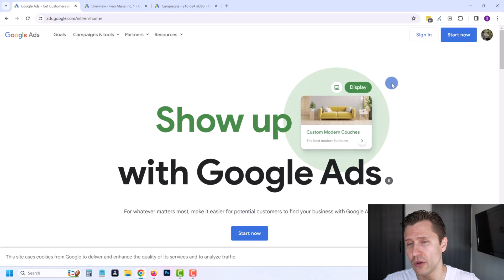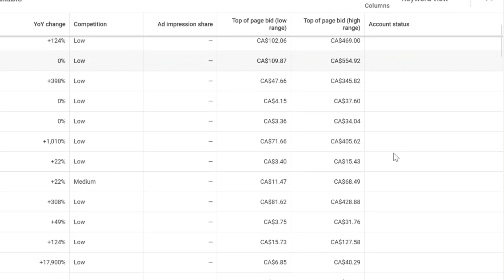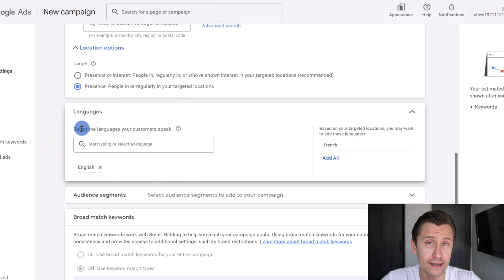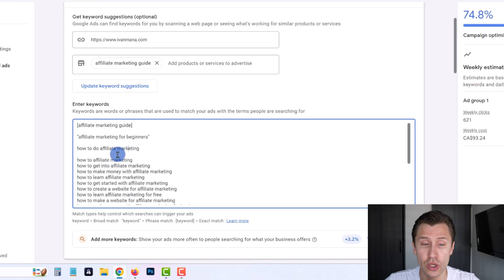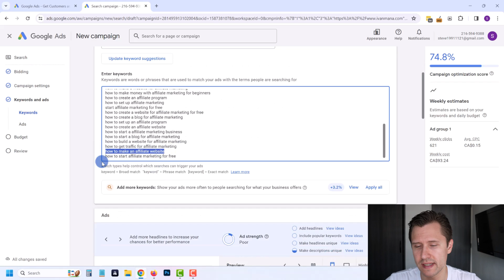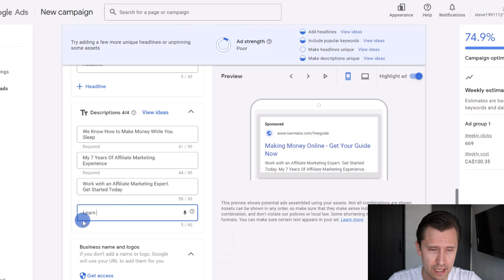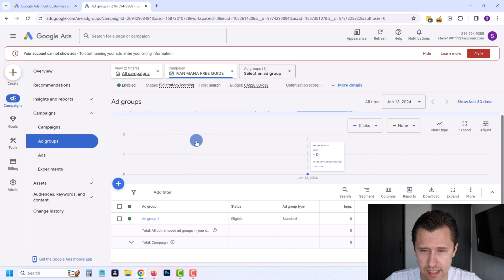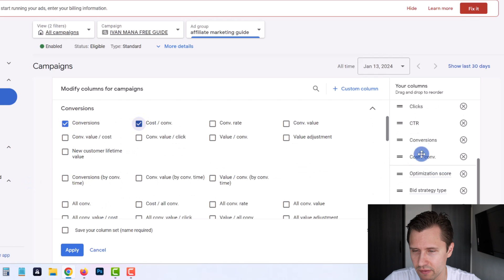Google Ads Tutorial 2024 - Free Course for Beginners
Are you ready to explode your business growth in 2024 with Google Ads (AdWords)?

In this ALL-YOU-NEED Google Ads tutorial in 2024, I show you everything you need to know about Google Ads so you can start creating your campaigns and running ads to your product or service right away.

I cover everything: choosing goals, targeting your dream audience, crafting click-worthy ads, and optimizing your campaigns for maximum profit. I'm also giving away a FREE mini-course packed with even deeper Google Ads training and actionable steps. Watch this video till the end to launch your winning campaign now.

🎬 Timestamps:
0:00 - Introduction
0:42 - Creating a Google Ads Account
1:32 - Creating a Google Ads Campaign
2:48 - Bidding
3:30 - Networks
3:58 - Targeting Locations & Languages
5:20 - Adding Keywords & Match Types
9:09 - Creating Ads & Descriptions
11:28 - Business Name/Logo
12:58 - Setting Budget & Publishing the Campaign
13:35 - Conversion Tracking
13:45 - Campaign Management & Optimization
15:23 - Understanding Campaign Columns
16:15 - Tracking Conversions & Costs
16:28 - Google Ads Resources & Training